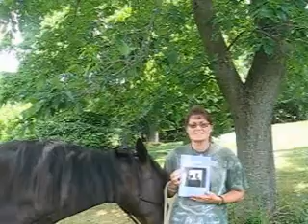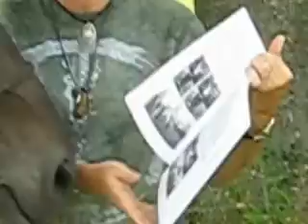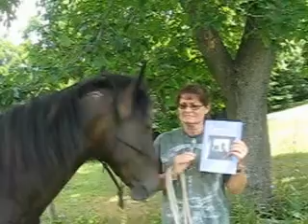Yoga and Horses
happynaturalhorse presents Thresa Norris a published author Equipose , learn how to do yoga steches with your horse.